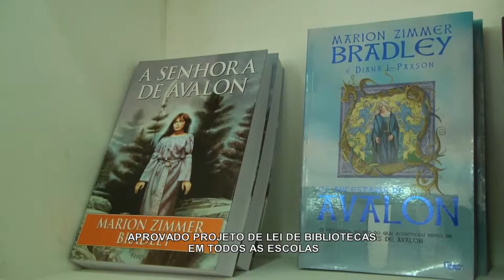TERCEIRA VIA NOTICIAS DE 11 DE MARÇO DE 2016 LEI DA BIBLIOTECA